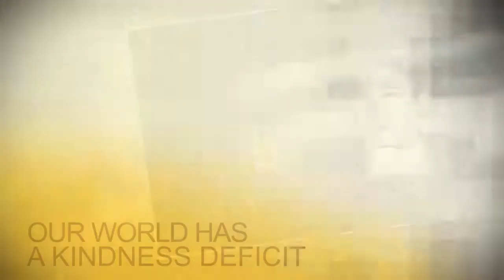Case Study: Alpenliebe Kindness Movement 2011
How does one create a social heartbeat, and touch the lonely lives of millions in a crowded world? Alpenliebe decided to spread its message of sweetness and kindness amongst Chinese youth. Our campaign resulted in 151,000 kindness stories being shared, in a purpose inspired marketing movement that changed lives.